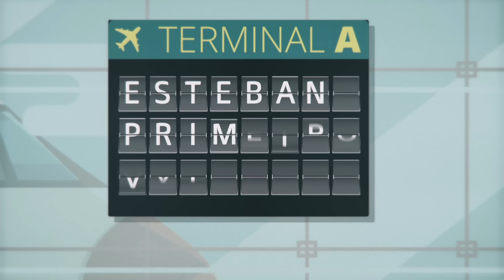Esteban Tavares - Primeiro Avião (Acústico)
Vídeo Ofical de "Primeiro Avião (Acústico)" de Esteban Tavares.